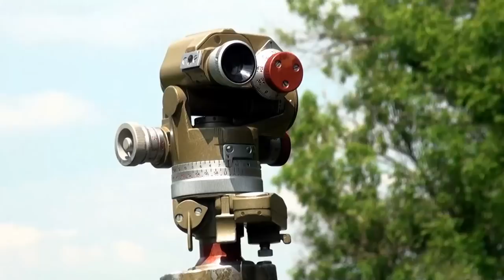Реактивна артилерія 81-ї бригади ДШВ знищує російських окупантів на Українській Донеччині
Воїни реактивного артилерійського підрозділу 81-ї окремої аеромобільної бригади ДШВ ЗС України продовжують щоденно завдавати втрат російським окупантам та знищувати їхню техніку.

Смерть російським окупантам! ДШВ – Завжди Перші! Слава Україні!🇺🇦🇺🇦🇺🇦

Відео: телеграм-канал Командування ДШВ ЗСУ